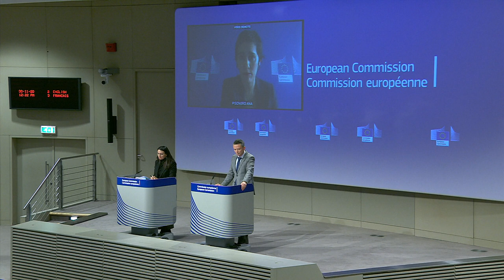Serbia reverses decision to expel Montenegro ambassador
Serbia has canceled its decision to expel the Montenegrin ambassador over a diplomatic row. The reversal comes days before a new, pro-Serb government takes charge in Montenegro. eudebates eudebate Belgrade Pristina Brussels Serbia Montenegro Kosovo Serbia on Sunday reversed its decision to expel Montenegro's ambassador a day after both countries declared each other's envoys persona non grata over a diplomatic spat.

"We decided that Serbia already tonight unilaterally revokes the decision on expelling Montenegro's ambassador," Serbian Prime Minister Ana Brnabic (pictured above) said. "We decided to do that because we don't want to carry out any hostile act against Montenegro."

Brnabic added that Belgrade wants to extend "the hand of cooperation and friendship" to Montenegro and hoped the decision was made to ease tensions between the two neighbors.

The prime minister's announcement came after she spoke with Serbian President Aleksandar Vucic and consulted Montenegrin Serbs.

What is the row about?
Montenegro on Saturday ordered the Serbian envoy Vladimir Bozovic to leave the country over "long and continuous meddling in the internal affairs of Montenegro," its foreign ministry said.

Bozovic recently praised a 1918 assembly which decided that Montenegro should lose independence and join a Serbia-dominated kingdom. He called the assembly — symbolically annulled by Montenegrin lawmakers in a 2018 resolution — a "liberation."

Montenegro regained full independence after a 2006 referendum, but the history of its statehood remains a painful issue in the Adriatic nation. Nearly 30% of Montenegrin citizens consider themselves ethnic Serbs.

Montenegro's foreign ministry said Bozovic's "behavior and statements (were) incompatible with the usual and acceptable standards of diplomacy."

Hours later, Serbia retaliated by expelling the Montenegrin ambassador in Belgrade.

Incoming PM protests expulsion
The dispute between the two Balkan nations is expected to be short-lived as a new pro-Serb government in Montenegro is due to be sworn in on Wednesday.

Montenegro's Prime Minister-designate Zdravko Krivokapic slammed the outgoing government's decision to expel the Serbian ambassador and has vowed to work on "healing Montenegro's relations with Serbia."

"The outgoing regime, even in its last days, is not refraining from the polarization of society and the deepening of divisions," Krivokapic tweeted. "Such acts are not in the spirit of the European path and good regional cooperation of friendly countries."

Montenegro's opposition coalitions — dominated by the pro-Serb camp — won a majority in an August election, defeating the long-ruling pro-Western Democratic Party of Socialists led by strongman Milo Djukanovic.

Under Djukanovic, who is now the president, Montenegro joined NATO in 2017 defying its traditional Slavic allies Serbia and Russia, and has taken steps to join the EU. His opponents accuse the veteran leader of corruption, nepotism, media censorship and ties to organized crime.

"The new government will work to improve Montenegro's relations with Serbia, we will promote a truly good-neighborly policy with Belgrade, as well as with everyone in the region, on the principle of sovereignty, independence, and non-interference in the internal affairs of other countries," PM-designate Krivokapic said.